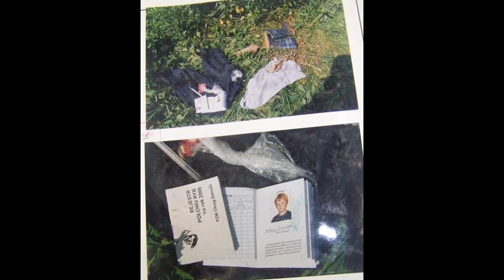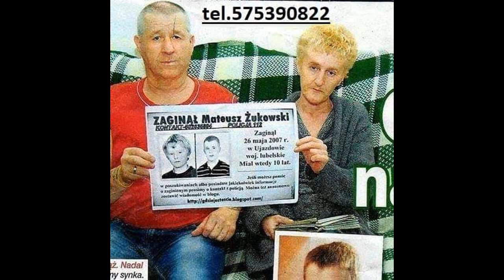Mateusz Żukowski - tajemnicze zaginięcie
Film ten, opowiada o tajemniczym zaginięciu Mateusza Żukowskiego.
W roli narratora - Julia